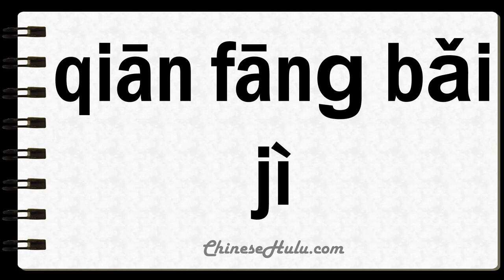How to Say Unturned in Mandarin Chinese